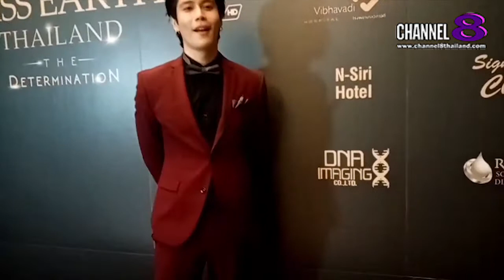Channel8Thailand : TheSaMET!NEWS : อู๋ ธีรยุทธ และเอม สาธิดา ปิ่นสินชัย กล่าวชื่นชมเวทีประกวด​